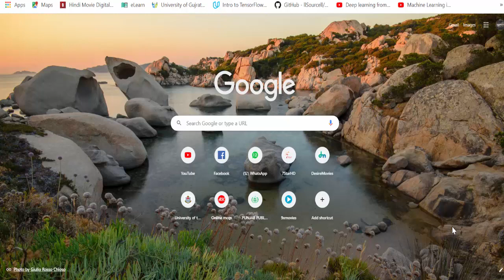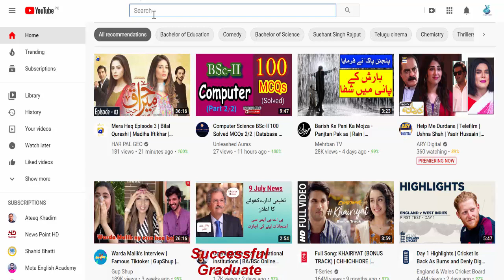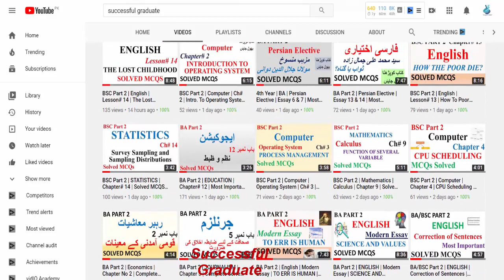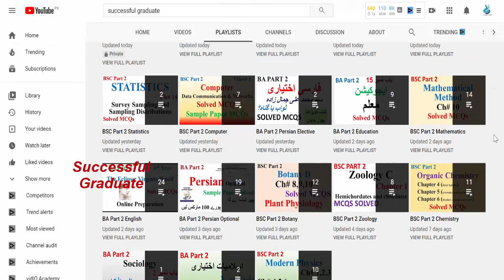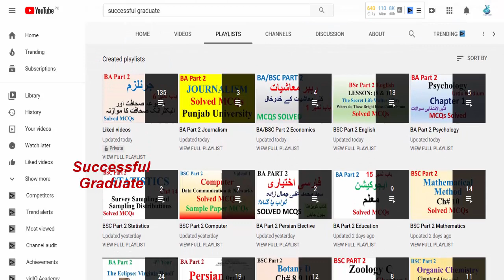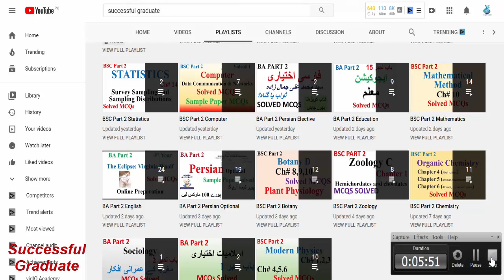BSC Part 2 | Complete Book MCQS Notes | Math | Phy | Chem | Botany | Zoology | Persian Opt | Solved